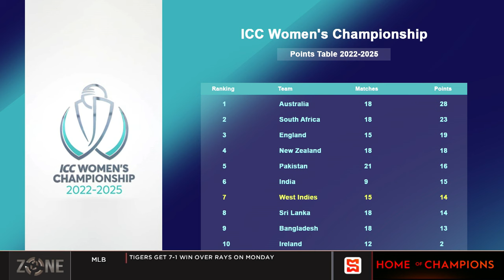Windies sweep Pakistan in women's ODI series | SportsMax Zone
Windies sweep Pakistan in women's ODI series